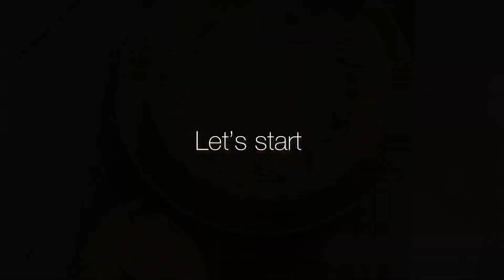EASY Mango BHAPA DOI | EASY Steamed Yogurt with MANGO | EASY Mango Dessert | Chhaya’s creation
It’s a famous Bengali dish made up of curd, milk, sugar and mango 🥭

Ingredients required
Thick curd prepared from 1.5 litre of milk
Milk 750 ml ( 3 cups )
Sugar  3/4th cup
Mango 1 big sized cut into pieces